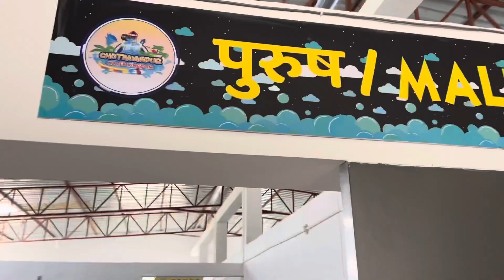ChotaNagpur water kingdom Ranchi full video and tour . New water park in ranchi